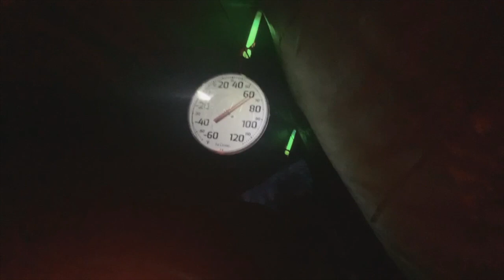Tarp Tent Shelter, Wood Stove, and Snow Camping!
I took a cheap tarp and built a shelter.  I took my newly built wood stove, and was able to experience snow camping!  What a great night!  I was dry. I was warm.  As always, I tried out some new campfire recipes.  I had Chicken Fettuccini Alfredo and Apple Pie.  Need I say more?

Here's the recipe for the (4-SERVING) Hot Tent Apple Pie:

APPLE MIXTURE
2 medium to large sized apples diced into approximately 1/4" slices
2 tsp lemon juice
2 tsp cornstarch
2 tbsp granulated sugar
1/4 cup packed brown sugar
1 tbsp cold butter cut into small pieces, approximately 1/8"
1 1/2 tsp ground cinnamon

TOPPING MIXTURE
1/4 cup quick cook oats old fashioned oats will also work, they just have a chewier texture
1/4 cup all-purpose flour
1/4 cup packed brown sugar
1 1/2 tsp ground cinnamon
1/4 cup cold butter cut into small pieces, approximately 1/8”

INSTRUCTIONS
Prepare non-stick foil, approximately 12x18" in size.
In a quart sized Ziploc bag, combine diced apples and lemon juice. Add in cornstarch, sugars, ground cinnamon and butter. Mix to combine well. Set aside.

Next, in a separate quart sized, Ziploc combine oats, flour, brown sugar and ground cinnamon. Mix well.

Add butter to mixture and cut in with a pastry cutter or two forks.
Place half of the apple mixture onto the center of one of the pieces of non-stick foil, making sure the mixture is touching the non-stick side. Sprinkle half of the crumb mixture over the apples.

Apple Crisp Mixture On Foil
Seal foil packet tightly, making sure all sides are securely closed. Repeat with a second piece of foil. Repeat with remaining ingredients.

Place on wood stove, grill or over campfire for approximately 8-12 minutes. Times are approximate as wood stove, grill and campfire heating is harder to regulate than an oven.

Remove from heat and allow to cool for approximately 10 minutes.

Carefully open foil packets as they will be very hot. Top with a scoop of ice cream, serve, share and enjoy.